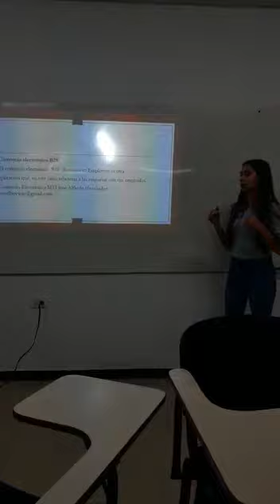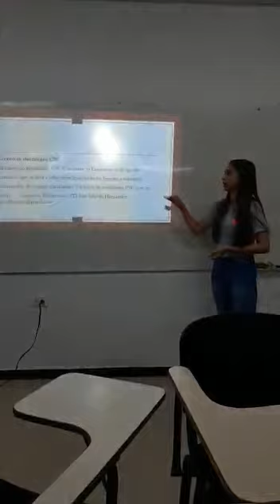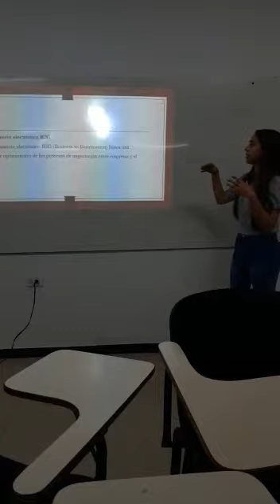11 Alvarez Sosa 6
11   Alvarez   Sosa 6